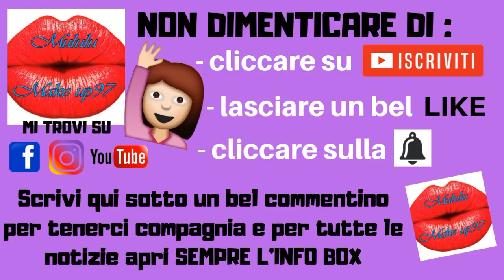COSA MANGIO IN UN GIORNO????? LA MIA COLAZIONE SALATA!!!!!!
Ciao a tutti e benvenuti in questo nuovo video. A sto giro mi sono proprio superata mostrandovi una colazione salata niente male.. buona visione, big kissoni e LEGGI QUI SOTTO!